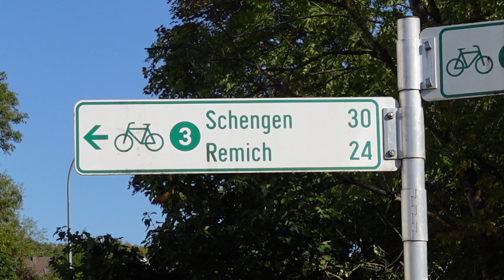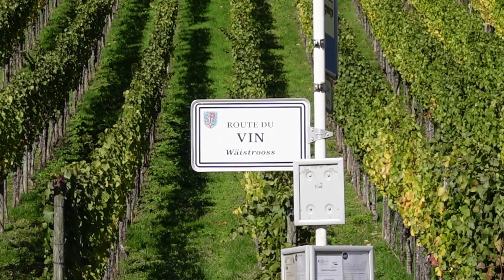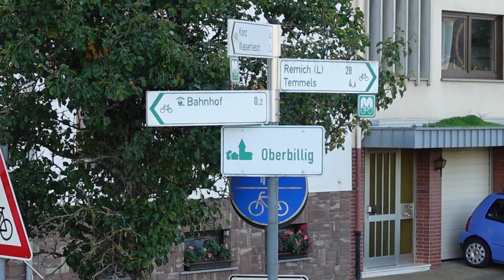Moselradweg Luxemburg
Goldener Herbst an der Mosel. Die Idee war an der Mosel in Luxemburg entlang zu Radeln. Von Konz waren es nur einige Kilometer bis Wasserbillig und damit bis nach Luxemburg. Ungefähr vierzig Kilometer auf einem sehr schönen Radweg bis nach Schengen. Auf der anderen Seite von Perl dann zurück bis zum Ausgangspunkt. Dank angenehmer Temperaturen war der Genussradeltag perfekt.